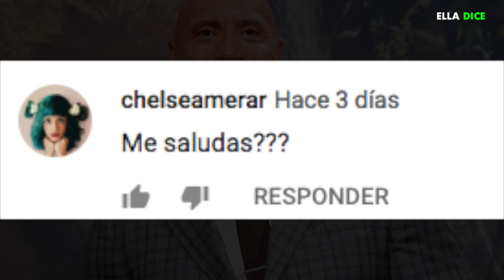10 DEPORTISTAS Que Se CONVIRTIERON En “ACTORES FAMOSOS”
10 DEPORTISTAS Que Se CONVIRTIERON En “ACTORES FAMOSOS”